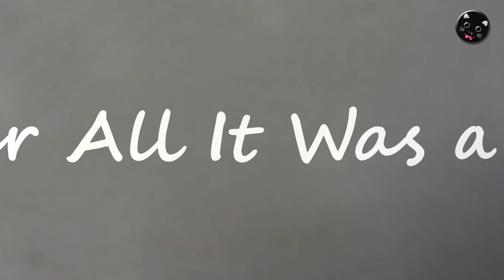ABC-Hobby【S130 FAIRLADY Z（DUTSUN-Z280）】RC DRIFT in CIRCUIT ポリカボディを作ったのでサーキット！日産フェアレディZ、マンハッタンカラーです！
ムービークリップ風のラジドリ走行光景です！YOKOMOのYD-2S用にABCホビーの【S130 FAIRLADY Z（オーバーフェンダーver.）】を製作したのでサーキットで走らせてきました！マンハッタンカラーな色分けで、大門団長リスペクツな黒金ツートンにしましたが、スーパーＺじゃないよ（笑）HRCのスロットル連動15灯LED（throttle　linked）、アフターファイアが素敵です！日産フェアレディZ、いまだにカッコイイって思います。こんどはＳ30でも作ろうかな。ラジコンでドリフトって楽しいですね！

撮影したサーキットは、
【新潟市西区AEON（イオン）新潟西内HOBBY-ROAD（ホビーロード）】ＲＣドリフトサーキット
です。
優しい店員さん、親切に教えてくれる常連さん、初心者に優しい良い環境のサーキットですよ！
初心者の僕が半年でこうなっちゃうくらいですし（笑）

HRC-throttle-linked-LED-After-Fire

【関連動画】

・ラジコンボディ作ってみた！【S130 FAIRLADY Z】LED電飾も！ABC-HOBBY（バリバリCUSTOM-オーバーフェンダーVer）RC-BODY- Painting-Assembly

・ヨコモYD-2Sラジドリ日記！プロボックス（ライトバン）とスカバン（スカイラインのバン）のバン対決勃発か？マツキンサーキットの1日はアッという間！YOKOMO-RC-Drift

・【YD-2Sラジドリ日記】ハンチング対策！サーボを立ててナックル変えて立ち上がりのモタツキ改善！上手い方に追走してもらって手汗ベトベトです（笑）YOKOMO（ヨコモ）-RC-Drift

・ドキッ！YD-2Sだらけのラジドリ遊び！【素人RC2駆ドリ初挑戦-番外編】動画編集の練習です！

・【素人RC2駆ドリ初挑戦-番外編】 サーキットで知り合った方々、同じ趣味って素敵！

・みんなYD-2Sだけど！それぞれに特色がありますね【素人RC2駆ドリ初挑戦-番外編】ドリフトサーキットでの走行光景！RC-RWD-Drift

・ヨコモYD-2SでRCドリフト練習・周回の光景です！ハブとオフセットを大きくして簡単なキレ角アップです。BGMがとても素晴らしいですよ！YOKOMO-2WR-Drift-in-HEAT

・ヨコモYD-2S【初心者が2駆ドリ挑戦#1】ジャイロ付きキットと他フルセットを準備しました。

・ヨコモYD-2S【素人RC2駆ドリ初挑戦#2】キット組立てメカ積編！とりあえず動くところまでやってみた！YOKOMO-YD-2S-Build

・ヨコモYD-2S【素人RC2駆ドリ初挑戦#3】とりあえずな教習車ボディ製作編！なんちゃってオリジナルステッカーとヤフオクで2千円を切る激安ボディ！YOKOMO-YD-2S-Build

・【素人RC2駆ドリ初挑戦#4】G-Force-PROGBOXを使ってみるも初心者過ぎて難しいですね！TS90Aでバック出来るようにしたのみです-RWD-Drift

・【素人RC2駆ドリ初挑戦#5】パンドラRC製プロボックスを作ってみた！塗装からシューグーでの接着、ステルスマウントやLED電飾までの一通り-Pandora-PROBOX-RWD-

・【素人RC2駆ドリ初挑戦#6】ひたすらオーバル部分で練習光景！ちょっとは上手くなりました！ヨコモYD-2S-RWDドリフトキット

・【素人RC2駆ドリ初挑戦#7】初対面でも意気投合できちゃう趣味の空間！皆さん初心者には親切ですね！ヨコモYD-2S-RWDドリフトキット

・【素人RC2駆ドリ初挑戦#8】ESCのブースト・ターボ設定とインシュロックで音量増幅してみた！TS90A-雷神-G-Force-Link-PROGBOX-RWD-Drift

・【素人2駆ドリ挑戦#12】そろそろ初心者卒業かな！？とあるサーキットの周回光景！RC--RWD-Drift-YOKOMO-YD-2S

・ESC焼けた！【素人2駆ドリ挑戦#13】アンプ交換作業と、YD-2Sシャーシの現状、プロポの設定のおさらい、やっぱりまだまだ初心者ですね（涙）

・ヨコモYD-2Sラジドリ日記！独りぼっちトレーニング【新潟市西区AEON（イオン）新潟西内HOBBY-ROAD（ホビーロード）】でラジドリ周回光景です。YOKOMO-Drift

・YD-2Sラジドリ日記】独りぼっち反省会【新潟市西区AEON（イオン）新潟西内HOBBY-ROAD（ホビーロード）】でドリラジ周回光景です。YOKOMO（ヨコモ）-RC-Drift